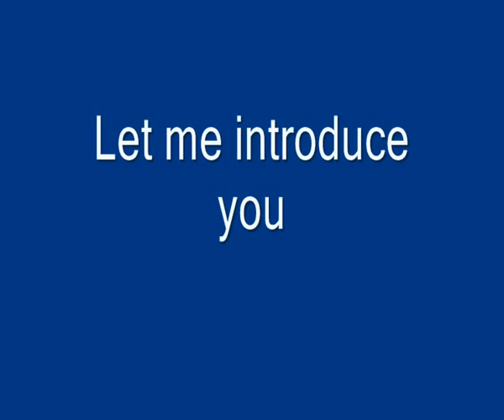BOX Nitra Zeny - Unique Fight Club - Dida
Tréningy ženského boxu v Nitre na Štúrovej 57. Unique Fight Club. Kontakt je skupina na Facebooku pod názvom BOX Nitra Ženy a stranka Unique Fight Club.